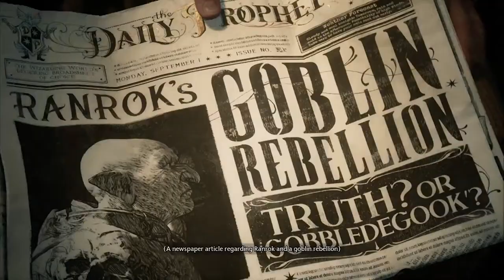Hogwarts Legacy Dragon attack on carriage full video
Hogwarts Legacy dragon attack scene in the beginning of the game.

My Specification :

CPU       :Intel(R) Core (TM) i5-8400 @2.80 GHz
RAM      :16 GB RAM DDR4
VGA       :NVIDIA GeForce GTX 970 4GB
Storage :128 GB SSD
                1TB HDD